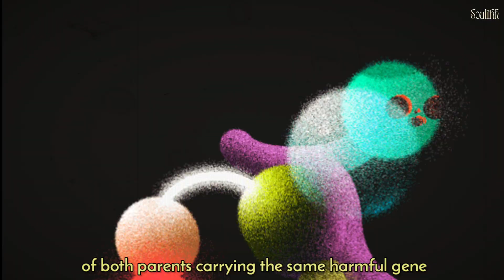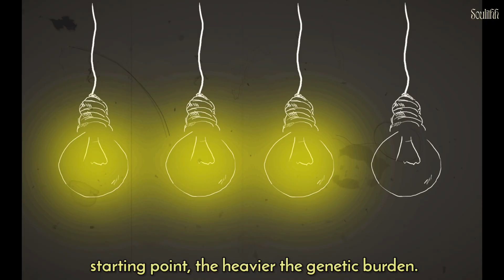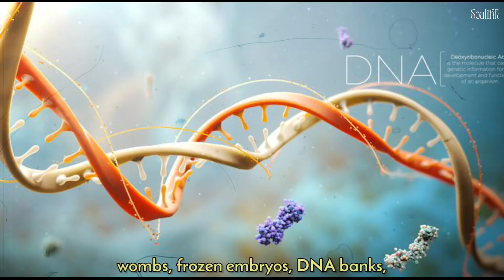What If Only 2 Humans Survived? | Can We Repopulate Earth Again?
What would happen if only two people were left on Earth? 🌍 Could they actually rebuild humanity, or is it scientifically impossible? In this video, we dive deep into the science of human survival, genetics, DNA, population bottlenecks, and repopulation myths to answer one of the most fascinating “what if” questions of all time: Can 2 Repopulate Earth?

We’ll explore:

The role of genetic diversity in population survival 🧬

Why inbreeding and DNA mutations would threaten human survival

How minimum viable population size is calculated by scientists

The psychology, biology, and challenges of starting civilization again

Real-life lessons from genetic bottlenecks in history and species recovery

This isn’t just a thought experiment — it’s a mix of science, philosophy, and survival storytelling that makes you wonder about the fragility of human existence. Whether you’re curious about doomsday scenarios, post-apocalyptic survival, or genetic science, this video will give you a clear, entertaining, and thought-provoking answer.

👉 Watch till the end to find out if two people could really rebuild humanity… or if the dream of restarting civilization is doomed from the start.

Inspired By -
TED-Ed, Kurzgesagt – In a Nutshell, Veritasium, Mark Rober, AsapScience, What If

Can 2 repopulate Earth,

Can 2 people rebuild humanity,

Human survival after apocalypse,

Population bottleneck explained,

DNA and inbreeding science,

Survival of humanity,

Minimum viable population humans,

What if only 2 humans survived,

Future of human civilization,

Science of repopulation,

Video chapters:

0:00 – Intro: The Survival Question
0:45 – What If Only 2 Humans Survived?
1:30 – The Science of Genetic Diversity
2:30 – Inbreeding Risks & Population Bottlenecks
3:30 – How Many People Are Needed to Rebuild Humanity?
4:30 – Lessons from History & Small Populations
5:30 – DNA, Evolution, and Long-Term Survival
6:30 – Could Technology Help Us Rebuild?
7:30 – Final Thoughts: Can We Truly Repopulate Earth?
8:15 – Outro & Reflection